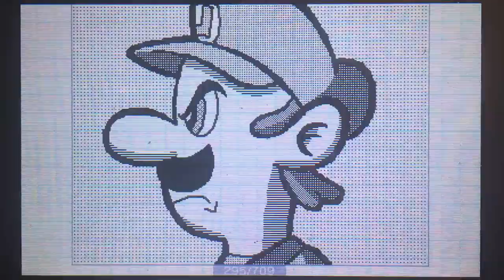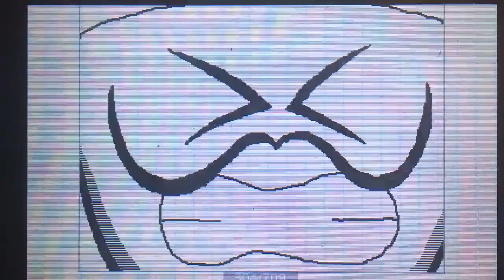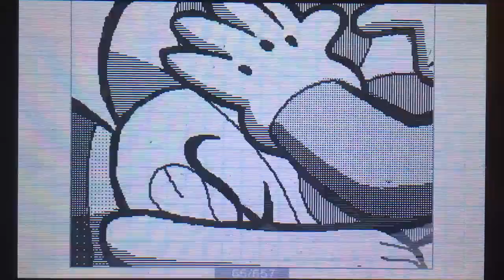Toad's Mistake! (2023/Animation)